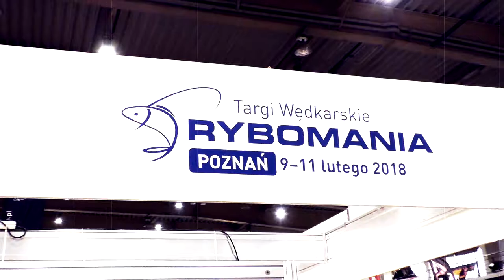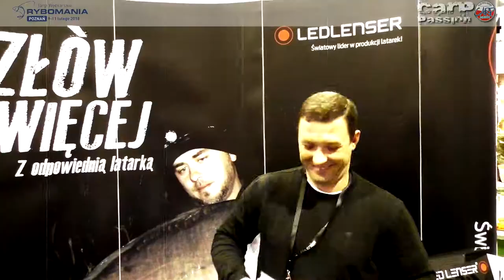RYBOMANIA POZNAŃ 2018 by CARPPASSION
Kilka ujęć z poznańskiej Rybomanii - edycja 2018